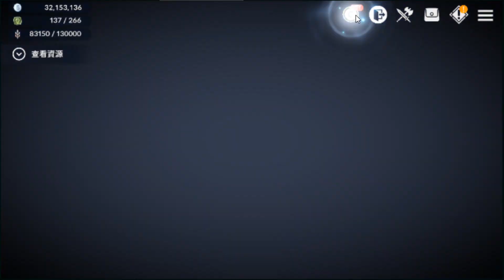【黑色沙漠M】告訴你 如何在一天內提升500++ 戰鬥力 | 職業 / 裝備 覺醒 如何最快最有效？！ - 2/21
＊註＊：這影片已加入中文字幕。
如有需要，請在設定開啟。
Settings -- Subtitle/CC -- Chinese (Taiwan)

APPRECIATED FOR YOUR SUPPORT!!!

===   My gears   ===

 - Camera & gamble -
Removu K1
Canon EOS 200D / Rebel SL2
Insta360 ONE X
GoPro HERO7 Black
GoPro HERO6 Black
GoPro HERO4 Black
DJI OSMO Mobile, Sliver

 - Mobile phones -
Google Pixel 3 OR
Google Pixel 3 XL
Apple iPhone 8
HTC U11 Plus
OnePlus 6
OnePlus 5T

 - Others -
Rode VideoMicro
Adobe Premiere Pro CC
Adobe Premiere Pro CC Classroom in a Book

=== Music ===
Artist: Ikson
Title: Early Hours